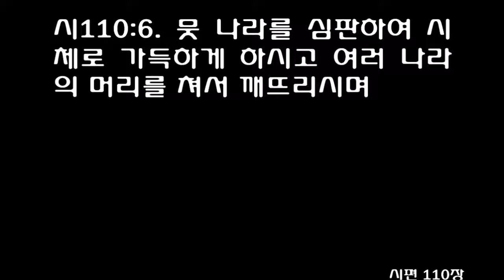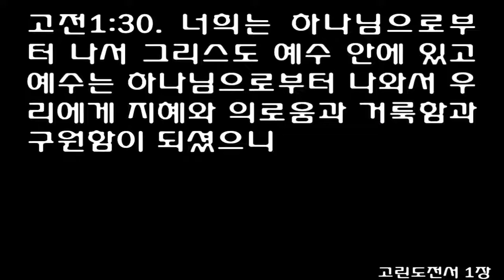8월 17일 1년 1독 성경읽기 [시편 109-110, 고린도전서 1:18-31] [개역개정] August 17 Psalms 109-110, 1 Corinthians 1:18-31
8월 17일 1년 1독 성경읽기 [시편 109-110편, 고린도전서 1장 18-31절] [개역개정] August 17 One Year Bible Daily Reading [Psalms 109-110, 1 Corinthians verses 18-31] (Reformation Bible)
1O God, whom I praise, do not remain silent,

2for wicked and deceitful men have opened their mouths against me; they have spoken against me with lying tongues.

3With words of hatred they surround me; they attack me without cause.

4In return for my friendship they accuse me, but I am a man of prayer.

5They repay me evil for good, and hatred for my friendship.

6Appoint an evil man to oppose him; let an accuser stand at his right hand.

7When he is tried, let him be found guilty, and may his prayers condemn him.

8May his days be few; may another take his place of leadership.

9May his children be fatherless and his wife a widow.

10May his children be wandering beggars; may they be driven from their ruined homes.

11May a creditor seize all he has; may strangers plunder the fruits of his labor.

12May no one extend kindness to him or take pity on his fatherless children.

13May his descendants be cut off, their names blotted out from the next generation.

14May the iniquity of his fathers be remembered before the LORD; may the sin of his mother never be blotted out.

15May their sins always remain before the LORD, that he may cut off the memory of them from the earth.

16For he never thought of doing a kindness, but hounded to death the poor and the needy and the brokenhearted.

17He loved to pronounce a curse-may it come on him; he found no pleasure in blessing-may it be far from him.

18He wore cursing as his garment; it entered into his body like water, into his bones like oil.

19May it be like a cloak wrapped about him, like a belt tied forever around him.

20May this be the LORD's payment to my accusers, to those who speak evil of me.

21But you, O Sovereign LORD, deal well with me for your name's sake; out of the goodness of your love, deliver me.

22For I am poor and needy, and my heart is wounded within me.

23I fade away like an evening shadow; I am shaken off like a locust.

24My knees give way from fasting; my body is thin and gaunt.

25I am an object of scorn to my accusers; when they see me, they shake their heads.

26Help me, O LORD my God; save me in accordance with your love.

27Let them know that it is your hand, that you, O LORD, have done it.

28They may curse, but you will bless; when they attack they will be put to shame, but your servant will rejoice.

29My accusers will be clothed with disgrace and wrapped in shame as in a cloak.

30With my mouth I will greatly extol the LORD; in the great throng I will praise him.

31For he stands at the right hand of the needy one, to save his life from those who condemn him.

1The LORD says to my Lord: 'Sit at my right hand until I make your enemies a footstool for your feet.'

2The LORD will extend your mighty scepter from Zion; you will rule in the midst of your enemies.

3Your troops will be willing on your day of battle. Arrayed in holy majesty, from the womb of the dawn you will receive the dew of your youth.

4The LORD has sworn and will not change his mind: 'You are a priest forever, in the order of Melchizedek.'

5The Lord is at your right hand; he will crush kings on the day of his wrath.

6He will judge the nations, heaping up the dead and crushing the rulers of the whole earth.

7He will drink from a brook beside the way; therefore he will lift up his head.

18For the message of the cross is foolishness to those who are